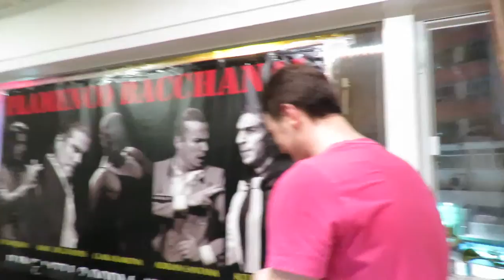Shines by Javed Rasool at Private and Secret Salsa Party - June 27, 2015 - DWS Hong Kong